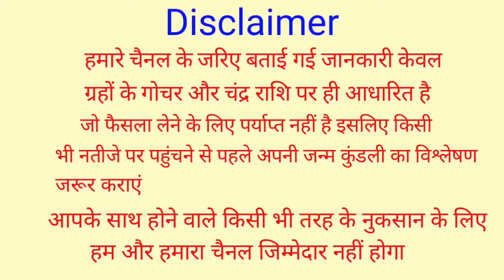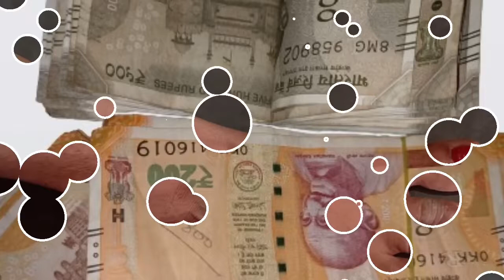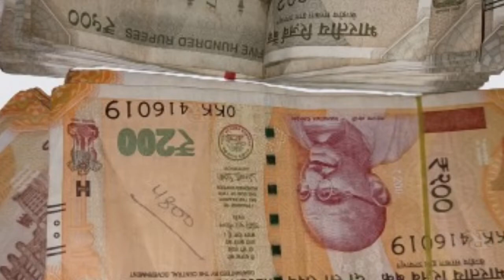काले धागे में बांध लें 9 गांठ जिसको चाहोगे अपना बना लोगे हर मनोकामना पूरी होगी